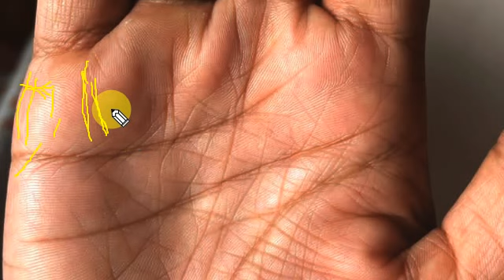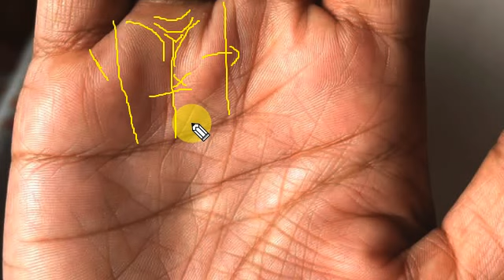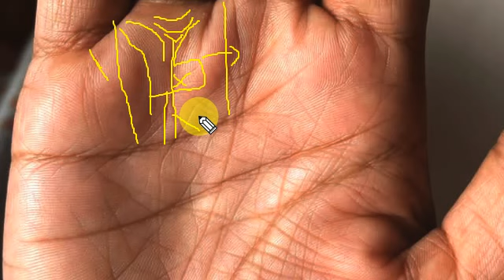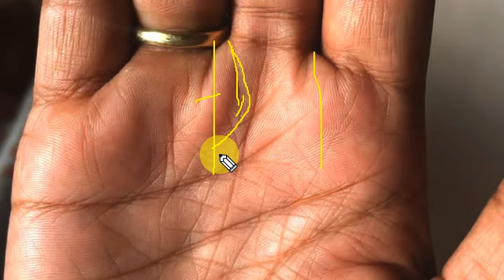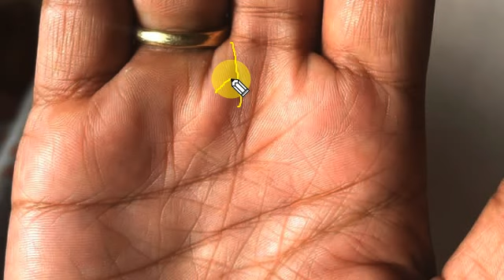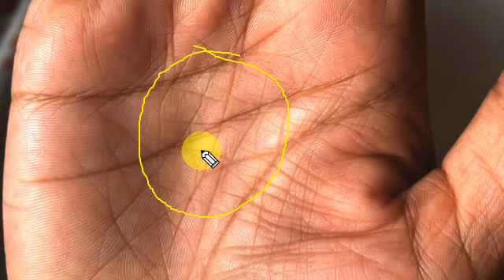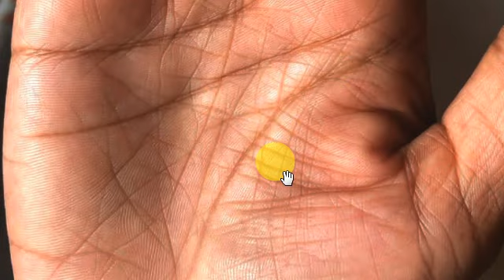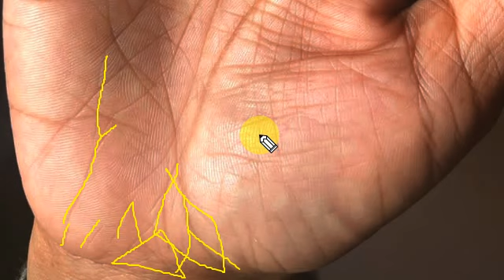नौकरी ,सम्मान धन भी देगी।ये रेखाएं बहुत मजबूत हैं हाथ की